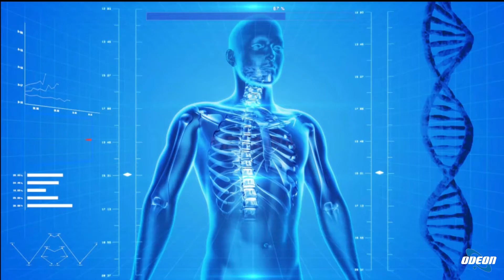Prof. Norberto Confalonieri - Terapia con Ozono: benefici e applicazioni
In questa puntata, abbiamo parlato di ozono terapia insieme al professore Norberto Confalonieri. L'ozono è una sostanza con proprietà antinfiammatorie e antibatteriche, utilizzata in diversi campi come l'estetica e l'ortopedia, in particolare per trattare ernie del disco. La terapia con ozono prevede infiltrazioni paravertebrali che possono richiedere da 8 a 12 sedute a seconda della risposta del paziente. Oltre alle ernie del disco, l'ozonoterapia può essere usata per altre patologie ortopediche, sebbene non con gli stessi risultati. Dopo un ciclo di trattamento, è possibile ripetere la terapia a distanza di tempo. La ozonoterapia funge da antidolorifico e antinfiammatorio, ma può necessitare di riabilitazione solo in casi specifici. Può essere associata a farmaci nelle prime fasi del trattamento e può sostituirli una volta che agisce efficacemente.